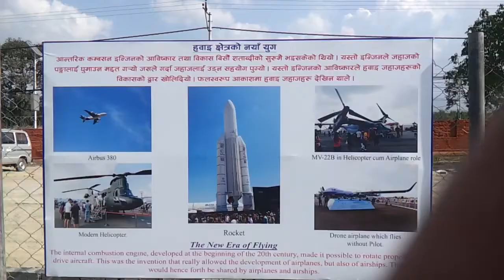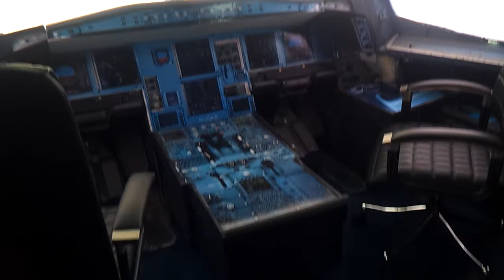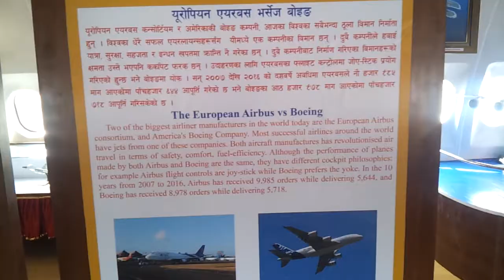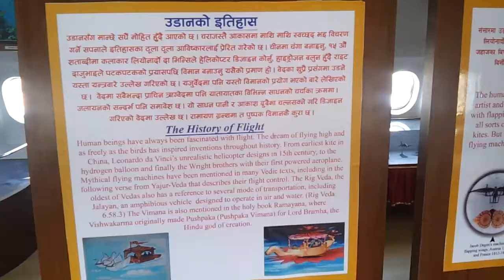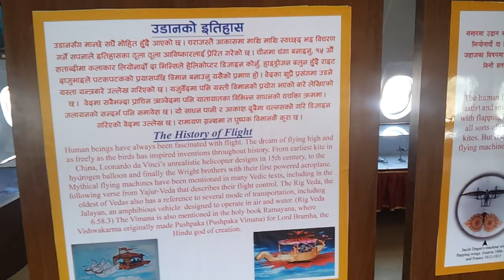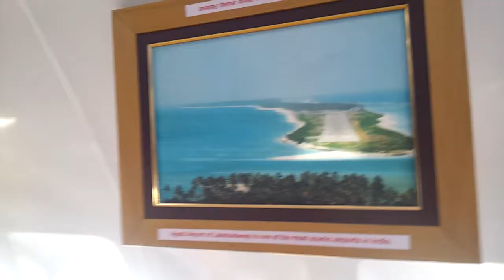Aviation Museum Open For Public.10 Days Entry Free.GorakhbhumiNews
Aviation Museum Open For Public.10 Days Entry Free.